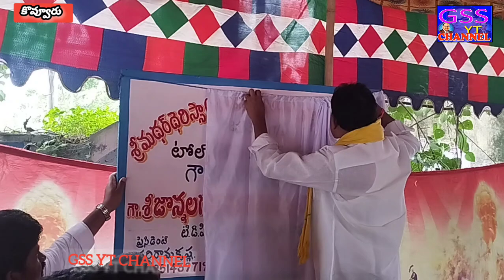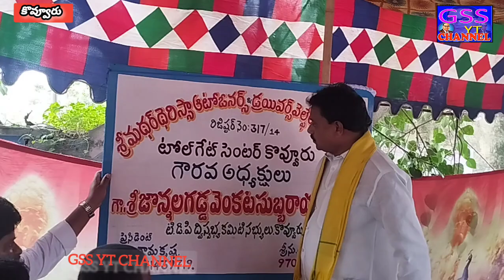మదర్ థెరీస్సా ఆటో ఓనర్స్ డ్రైవర్ అసోసియేషన్ ఆధ్వర్యంలో మదర్ తెరిసా 114వ జయంతి వేడుకలు